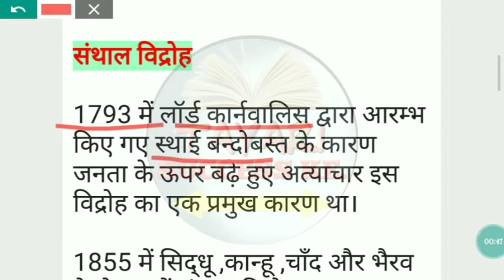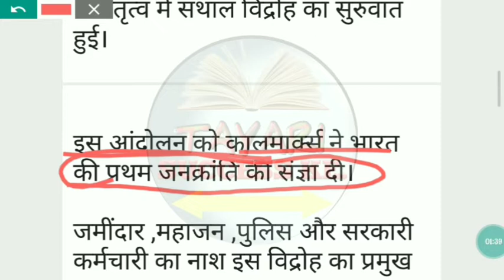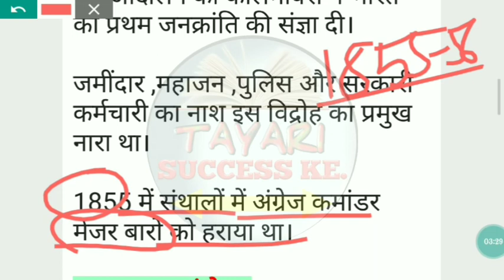संथाल विद्रोह का कारण नेतृत्व दमन परिणाम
नमस्कार दोस्तों,

मेरा नाम राकेश आप सभी को अपनी चैनल TAYARI SUCCESS KE में स्वागत करता हूं !!

दोस्तों इस वीडियो में हम लोग  देखेंगे  झारखंड में आयोजित परीक्षा जेएसएससी सीजीएल से संबंधित झारखंड सामान्य ज्ञान के कुछ महत्वपूर्ण प्रश्न इस वीडियो में जितने भी प्रश्न बताया जा रहा है अधिकतर प्रश्न विगत वर्ष में आए हुए है और आपके आने वाले परीक्षा के  लिए बहुत ही ज्यादा महत्वपूर्ण है

Your Quire,
jssc cgl gk,
jssc cgl gk previous year question paper,
Jssc cgl gk classes,
Jssc cgl gk classes in hindi.
Jssc 2022 important question,
utpad sipahi jharkhand gk,
utpad sipahi  gk
utpad sipahi class
utpad sipahi 2022

◆ JHARKHAND CGL BEST BOOK

◆JHARKHAND MAP

◆JHARKHAND GK

◆JHARKHAND HISTORY